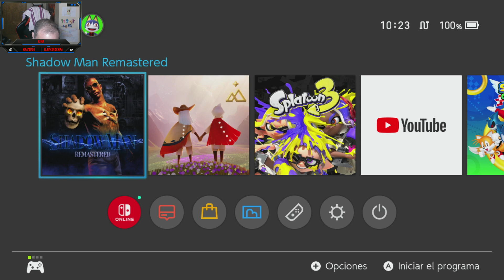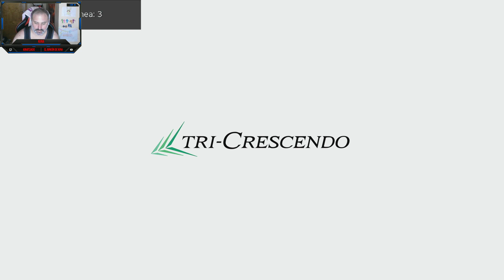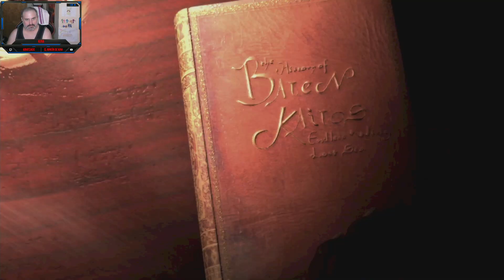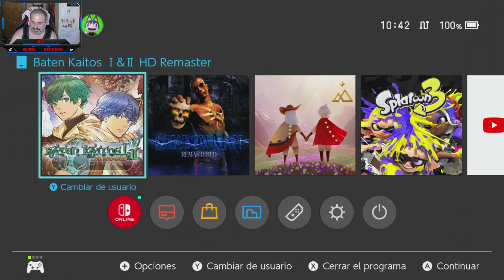BATEN KAITOS 1 Y 2 HD NINTENDO SWITCH ESPAÑOL